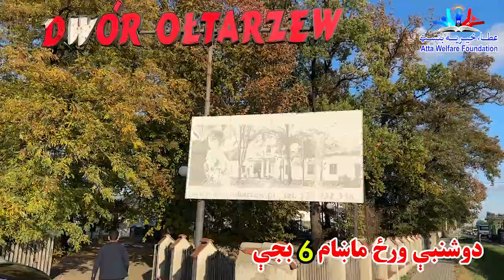عطاء جان دا ځل پولینډ کې |Your contribution can have a huge impact on AMC Hamburg) New 2023)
\ Donation Online \ تاسو کولای شئ انلاین مرسته ولیږی په لینک کلیک کړئ\

د پولینډ میشتو درنو افغانانو د پام وړ
عطاء جان دتېر په څیر یو ځل بیا په پولینډ هیواد کې ستاسو راتګ ته سترګي په لار دی
نو دټولو پولینډ  میشتو درنو افغانانو ورونو او خویندو څخه هیله کیږي چې له مونږ سره ګډون وکړئ
او په راتګ موخوشخالي راوبښي الله تعالي مو قدمونه قبول کړه  ومن الله توفیق.

Welcome to Atta Welfare Foundation (AWF), a non-commercial organization dedicated to helping children in difficult circumstances. Our mission is to raise awareness and provide support to families, so they can provide for their children's education and essential needs. We have completed hundreds of projects, including constructing wells, mosques, and providing necessary equipment to many provinces. Additionally, we train and support workers who have lost their jobs, helping them return to work.

At AWF, we believe everyone should have access to education. We provide bursaries to adults who cannot afford their education fees, sending them to private universities and colleges. We need your help now more than ever. We are calling upon our brothers and sisters to donate to Atta Welfare Foundation to support families in need.

Please contribute your humble donations by reaching us on  to learn more about our work.
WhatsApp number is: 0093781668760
Stay updated with our Founder and CEO, Ataullah Shigiwol, through his Facebook page at Follow:

Music.
SONG: Hess Pooh Na Shum Da Goto PA Shamar

Artist: Osama

ALBUM” Hess Pooh Na Shum Da Goto PA Shamar

POET:  Izam

Released On: 7th February 2020

Editor: AWF: Abozar Zakhilwal

Camera Man: Abozar Zakhilwal

Anchor OR producer: Attaullah shigiwol
LICENCES:
Registered with copyright with protect My Work No. 04358873

In conclusion, we kindly request you to share Atta Welfare Foundation with others. We appreciate your support, and together, we can make a positive impact in the lives of those who need it the most. Thank you.